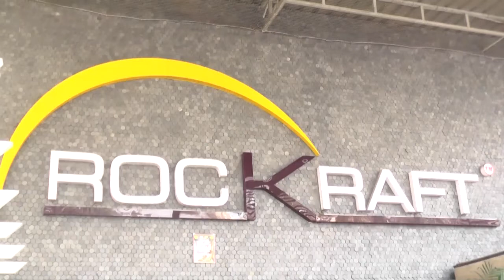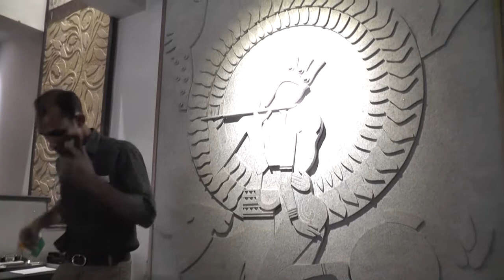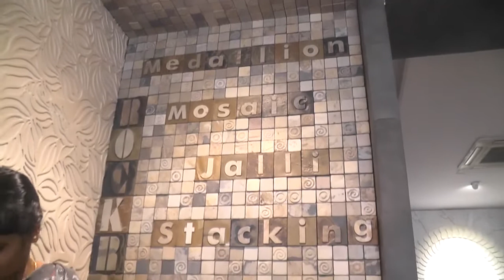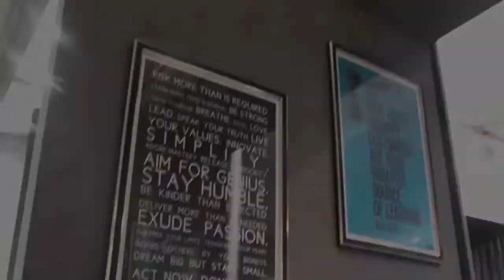ROCK RAFT/SRINAGARCOLONY/HYDERABAD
ROCKRAFT